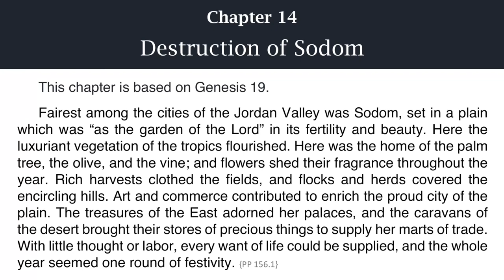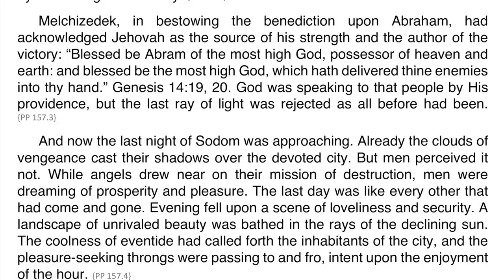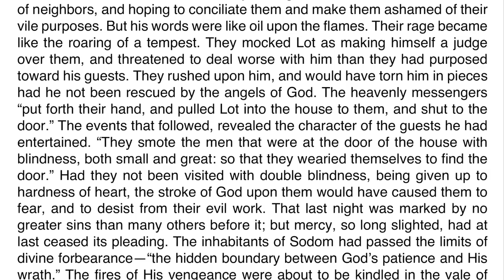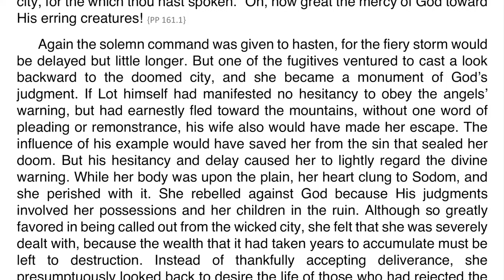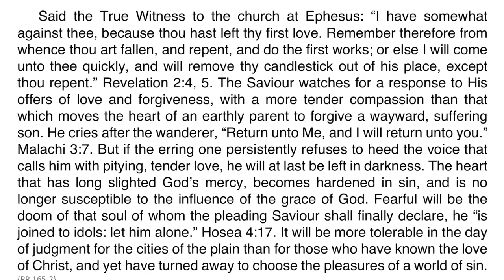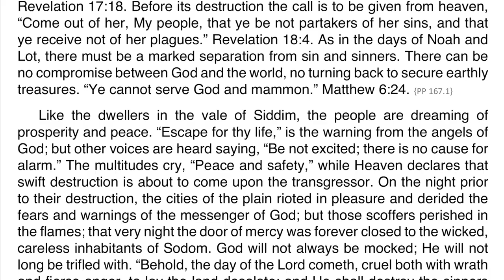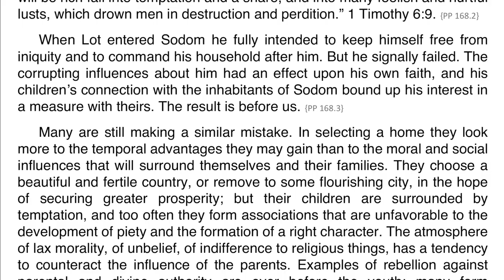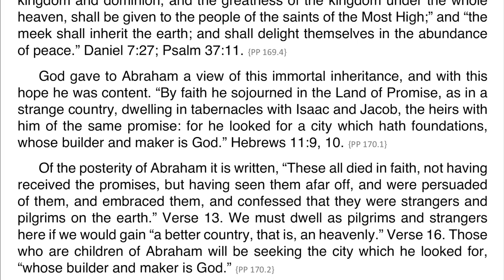Patriarchs and Prophets – Chapter 14 – Destruction of Sodom